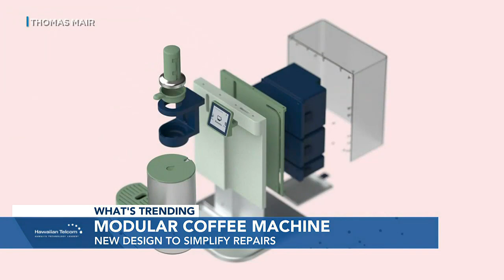What's Trending: Eastern Sibera's temperature drops to over 100 degrees below zero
Keep in mind the freezer in your home is normally at zero degrees. Plus, check out the official trailer for the Mandalorian season 3.